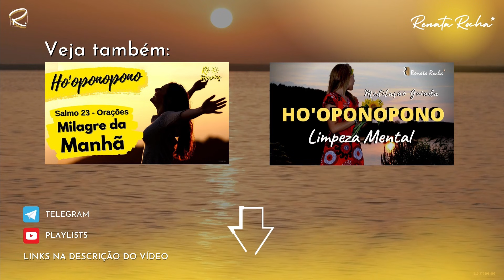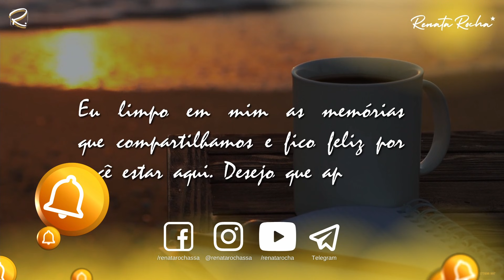🌻 HO'OPONOPONO - AFIRMAÇÕES POSITIVAS - MERECIMENTO I RêCast da Manhã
Neste episódio do  RêCast da Manhã faremos afirmações positivas para trabalhar o merecimento, para que cada vez mais e mais possamos estar abertas e prontas para receber tudo de melhor que a vida já está nos enviando.

E sim, teremos outras versões para todos os gostos. Fiquem atentas.

Você sabe o que o sentimento de não merecimento cria na sua vida?

Você, realmente, acredita que merece ser feliz?

Você tem se permitido receber o que tem pedido ao universo?

Sim! O universo quer lhe surpreender de maneiras incríveis e maravilhosas.

Me conta!

Se puder, realize essa prática de modo seguido, em um ciclo de 07, 21 ou 28 dias e observe como se sente. A consistência na reprogramação é muito importante.

Desejo que aproveite.

Um lindo e maravilhoso dia!

Aloha!

VEJA AQUI 🌻 as Playlists do Canal e encontre o vídeo que deseja: Renata Rocha

🌻 Você sabe como a meditação curativa pode lhe ajudar a cocriar uma realidade mais feliz, produtiva e próspera e como o Ho’oponopono lhe ajuda a curar o lixo emocional que você vem acumulando ao longo da sua vida?

Conheça meus treinamentos e veja como posso lhe ajudar a utilizar o Ho’oponopono e a meditação no seu dia a dia.

🌻 Segundo Canal - Salmos e Orações - SOMOS UM: @renatarochasomosum
Renata Rocha

🌻 Meditação Alma gêmea - Thetahealing - Ho'oponopono: 🧘🏽‍♀️ Alma gêmea - Thetahealing - Ho'oponopono - Meditação | RêCast da Manhã  🌻
🌻 Meditação - Lei da Atração: Lei da Atração - Ho'oponopono - Prática - Salmo 23 | RêCast da Manhã 🌻
🌻 Oração de Limpeza - Arcanjo Miguel: ORAÇÃO DE LIMPEZA  - ARCANJO MIGUEL - 21 DIAS | RENATA ROCHA 🌻
🌻 E mais ...

▶️ ASSISTA TAMBÉM 🧘🏽‍♂🧘🏾‍♀

❤ PODCASTS: ESPIRITUALIDADE, AUTOCONHECIMENTO, REPROGRAMAÇÃO MENTAL E EXPANSÃO DA CONSCIÊNCIA
❤ E MAIS AQUI: Renata Rocha

Eu limpo em mim, com amor, gratidão e gotas de orvalho, as memórias que compartilho com você 💧💦.

Até já e continue brilhando 🌟✨⭐.

ALOHA 💧💦
Textos e voz: Renata Rocha
Orações do Ho'oponopono: Morrnah Simeona (Sou grata 🙏🏽)
Conheci as afirmações positivas com a Louise Hay, eterna fonte de inspiração (Sou grata 🙏🏽)